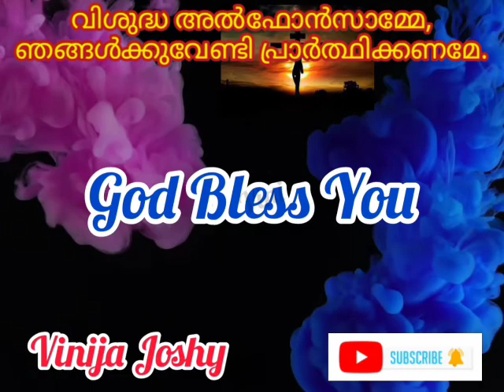വിശുദ്ധ അൽഫോൻസാമ്മയുടെ നൊവേന അഞ്ചാം ദിവസം/ST. Alphonsa prayer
വിശുദ്ധ അൽഫോൻസാമ്മയുടെ നൊവേന അഞ്ചാം ദിവസം/ST. Alphonsa prayer miracleprayer powerfullprayer novena വിശുദ്ധ